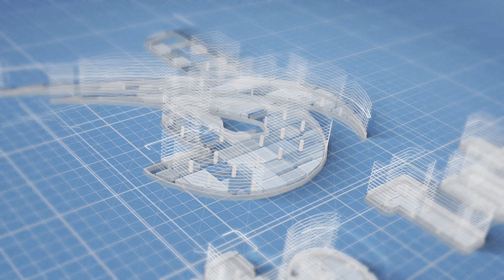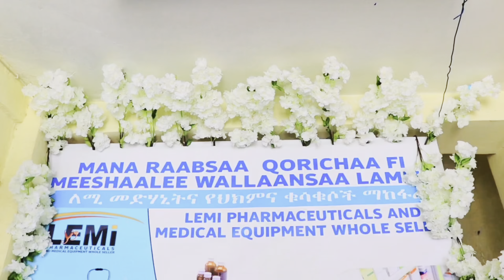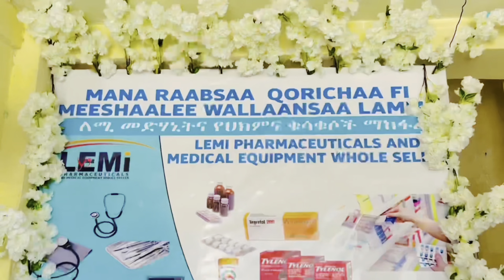Prank wardaa irratti maalaqa namaa maalif deebisuu didda janne irratti daleeyne